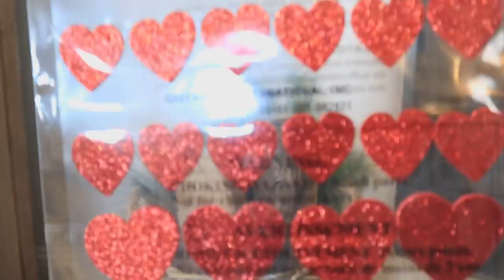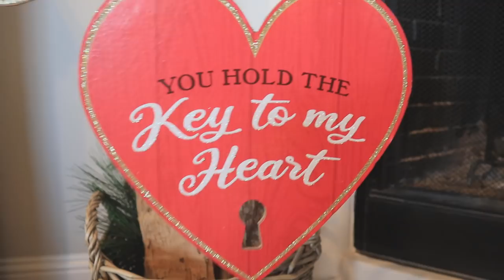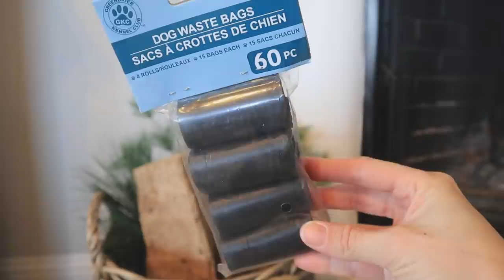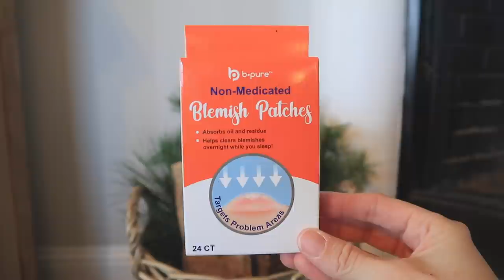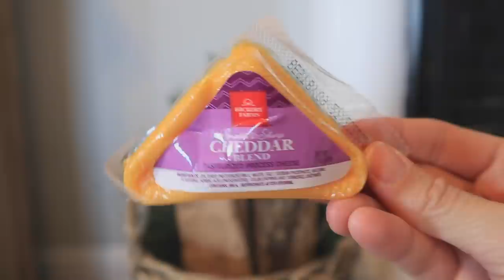*2022 NEW* DOLLAR TREE HAUL | $1.25 ITEMS WORTH SHOPPING | My hunt is finally over. I found it!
*2022 NEW* DOLLAR TREE HAUL | $1.25 ITEMS WORTH SHOPPING | My hunt is finally over. I found it!

AMAZON STOREFRONT

**I am so grateful for all your support and I am so blessed to have everything that I need and so thankful to have your love and kindness and that is all I could ever ask for. Whatever you would spend to send me a gift please instead consider donating to a charity, my favorite being St. Judes Children’s Research Hospital. Thank you so much for you generosity and continued support of me and my channel XO. And also it never goes unnoticed how much you care for my daughter, Loxi, and Loki! You are the loveliest women in the world!**

POSHMARK: CheapCraftyGirl